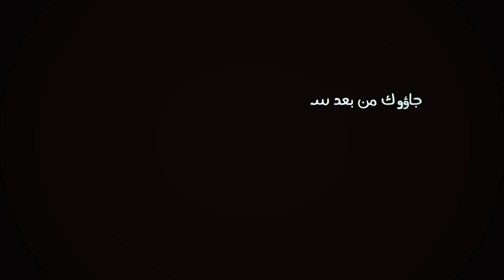جاؤوك من بعد شقاء وعناء .. استقبلي يا بنت طه الغرباء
◾️[ جاؤوك من بعد شقاء وعناء ..
.. استقبلي يا بنت طه الغرباء ]◾️

لطمية المنشد الإسلامي
حسين داوود

في حق شهداء الحرية